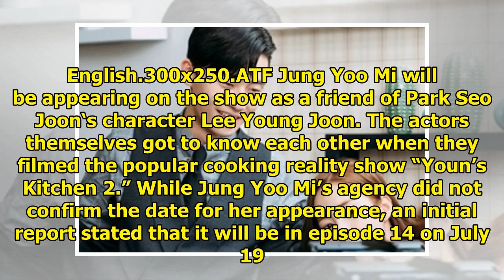Jung Yoo Mi To Reunite With Park Seo Joon Through Cameo In "What's Wrong With Secretary Kim"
Display. Sharethrough. Soompi.1x1 Jung Yoo Mi will be making a cameo appearance in “What’s Wrong wit...